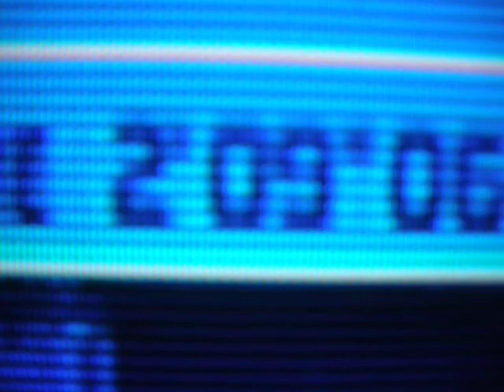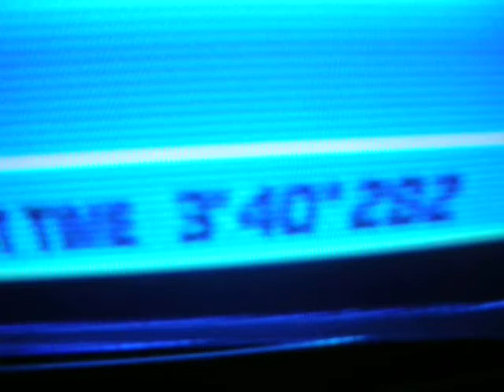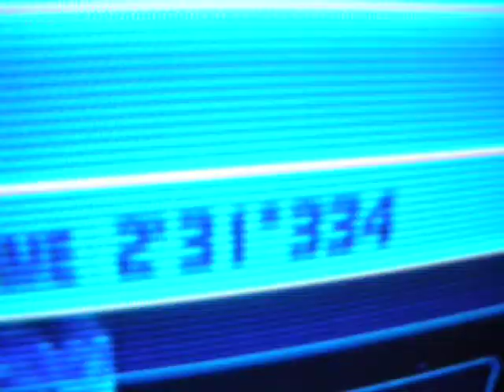Sonic unleashed 2:09 chun-nun (wii) and other times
yay i made 2:09 on chun-nun. NOTE i will not show me doing the stage and dont bug me to do it b/c i wont